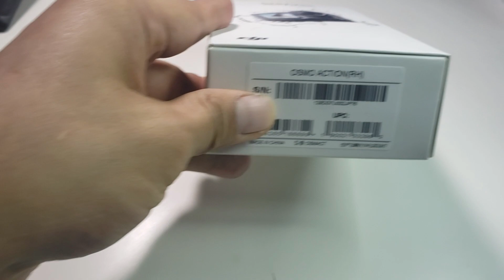UNBOXING DJI OSMO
Finally i will unbox my first ever Dj osmo action, camera actually first time kong makabili ng action camera, i dont really know if worth it ba itong gamitin.